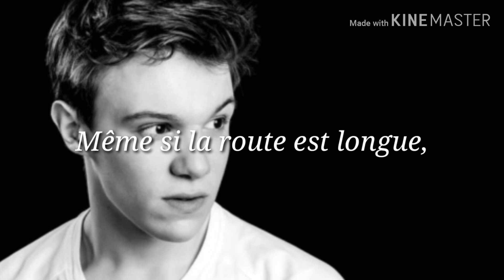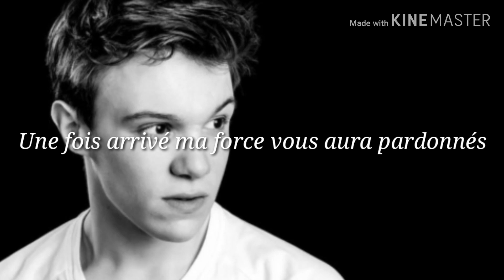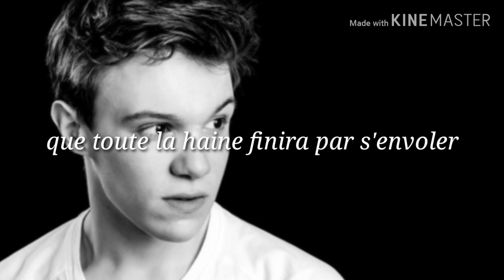LENNI-KIM - Plus Fort (Paroles)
voici les paroles de " Plus Fort" un des single compris dans le mini album dis "EP" qui est sorti le Vendredi 13 septembre 2019